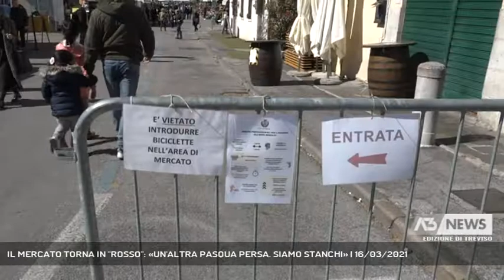IL MERCATO TORNA IN ''ROSSO'': «UN'ALTRA PASQUA PERSA. SIAMO STANCHI» | 16/03/2021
A3 NEWS Treviso 16/03/2021 - TREVISO - Tornano in "rosso" anche i mercati della Marca. "Un'altra Pasqua persa", dicono gli ambulanti. "Speriamo serva a qualcosa".  || Il mercato di piazzale Burchiellati è ormai la cartina di tornasole dell'emergenza. Scarno, essenziale, quando tutto fuori da queste transenne si colora di rosso. Rosso come i bilanci degli ambulanti dopo un anno di pandemia. "Ho avuto un calo del 30 per cento", spiega un commerciante di generi alimentari. "Ma quel che è peggio è la merce da buttare via". Su un'altra bancarella tante uova di Pasqua che probabilmente rimarranno invendute. "C'è lo stop agli spostamenti, tanti rimarranno a casa. Pochi soldi, pochi regali". Il piazzale nella tarda mattinata è quasi vuoto, restano gli alimentari e i fiori, l'ennesimo cambio di rotta e di regolamenti che disorienta anche i più abitudinari. "Tante persone sono disorientate stanno a casa", allarga le braccia un altro ambulante."Siamo tutti molto stanchi, speriamo stavolta sia quella buona", aggiunge una cliente. (Servizio di Cristian Arboit) - Segui Antenna Tre anche sul digitale terrestre! Visita il sito